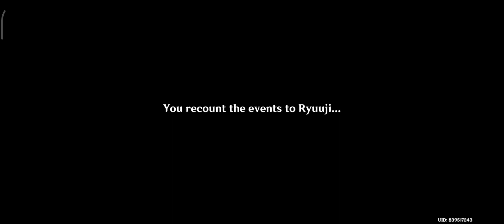[Genshin Impact] Bantan Sango Case File: The Warrior Dog Story Part 4